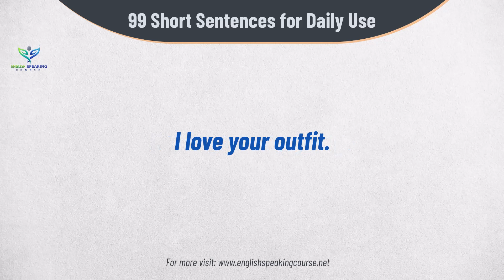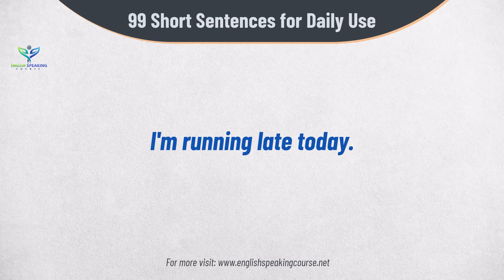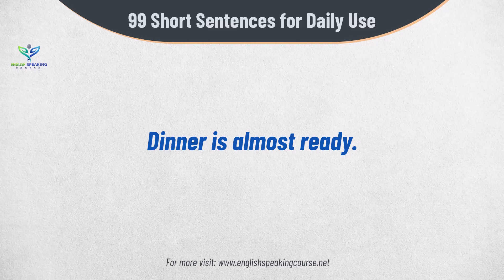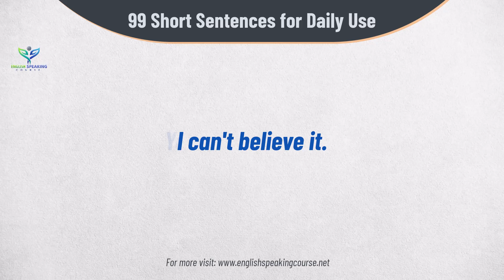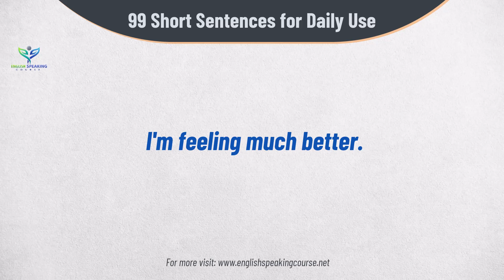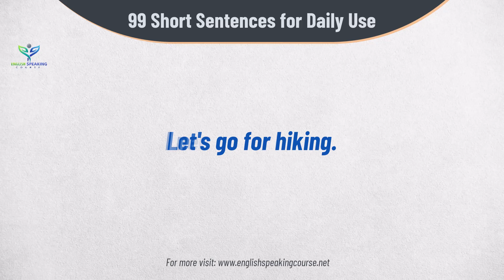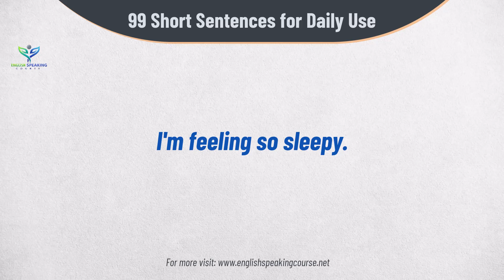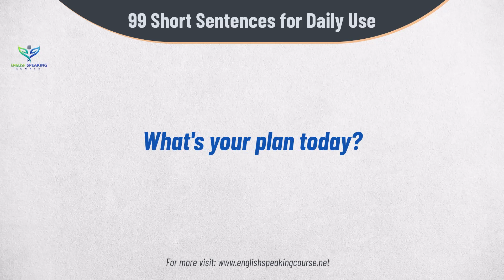99 Short English Sentences for Daily Use || Speak English Fluently & Confidently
In this video, we have compiled a list of 99 short English sentences that you can use in your daily conversations to speak English fluently and confidently. Whether you are a beginner or an advanced learner, these sentences will help you improve your English speaking skills.

Each sentence is carefully chosen to cover a wide range of topics, including greetings, introductions, asking for directions, ordering food, expressing opinions, and much more. By practicing these sentences regularly, you will build your vocabulary, improve your pronunciation, and gain the confidence to speak English in various situations.

We have also provided subtitles for each sentence, making it easier for you to follow along and understand the correct pronunciation. Additionally, we have included some useful tips and tricks to help you remember and apply these sentences effectively.

Remember, practice makes perfect! So, grab a pen and paper, and get ready to enhance your English speaking abilities. Start incorporating these sentences into your daily conversations and watch your fluency soar.

👉 Pinterest.com/ESCdotNet
👉 Instagram.com/ESCdotNet